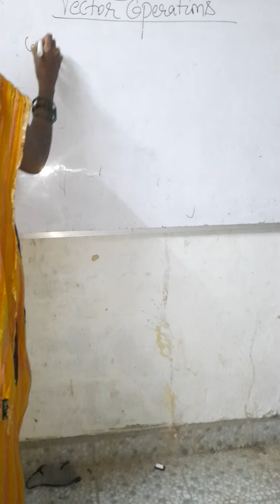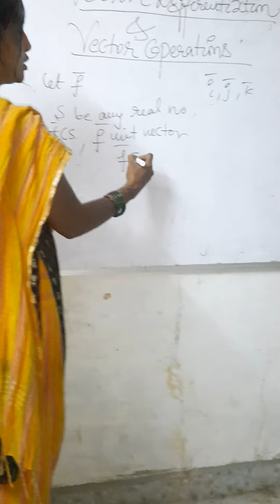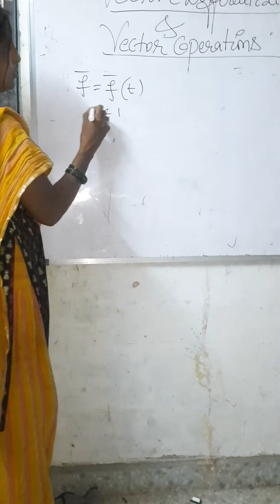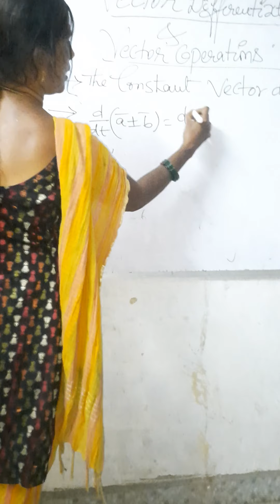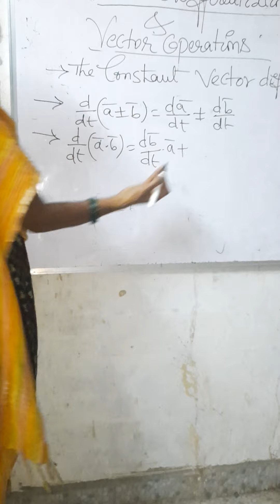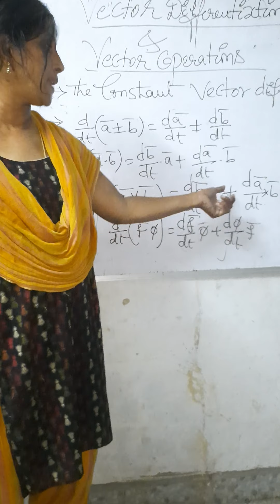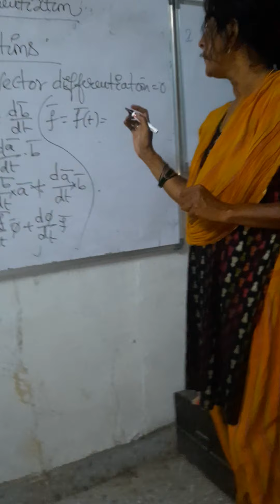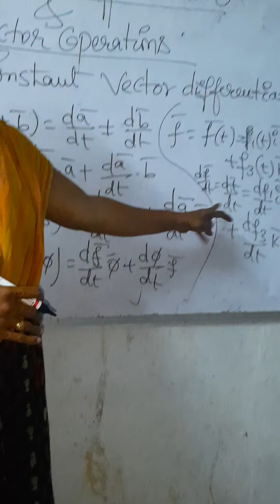P.Revathi introduction class in Vector Differentiation And Vector operation